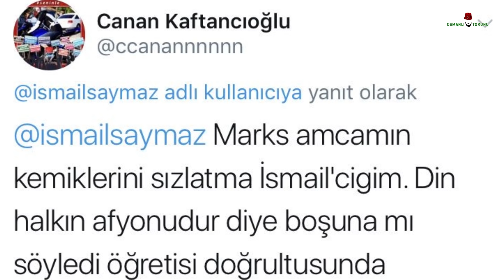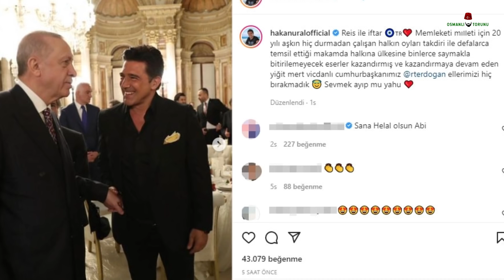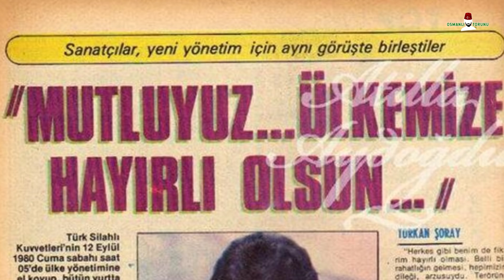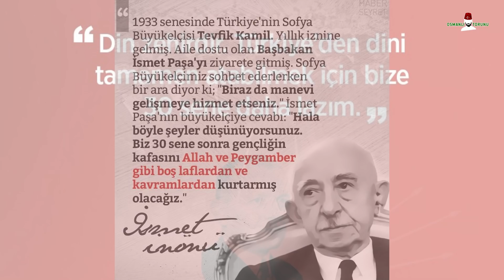Hakan Ural: ERDOĞAN’I SEVMEK AYIP MI YAHU?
Cumhurbaşkanı Recep Tayyip Erdoğan geçenlerde, Dolmabahçe Sarayı'nda düzenlenen iftar programında sanatçılarla bir araya gelmişti. Tabi bunu gören muhalefet ağzını açtı ve sanatçıları kötülemeye başladı.